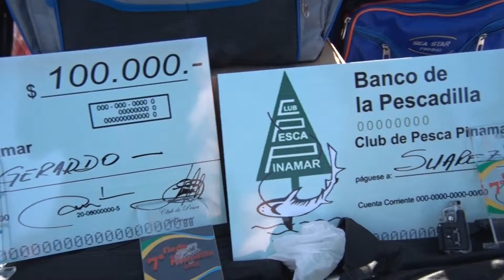7ma Fiesta de la Pescadilla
Con una definición muy ajustada y con récord de participantes, se desarrolló la 7ma Fiesta de la Pescadilla en las playas de Pinamar.